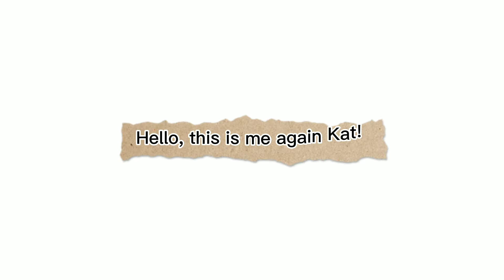Sports Endurance Workout (Stamina, Speed, and Agility Workout)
This video served as my activity in Physical Education.💟

Thanks and may God bless you all. 💗